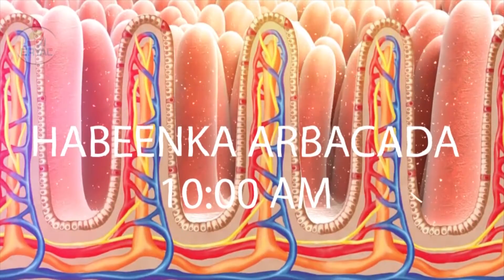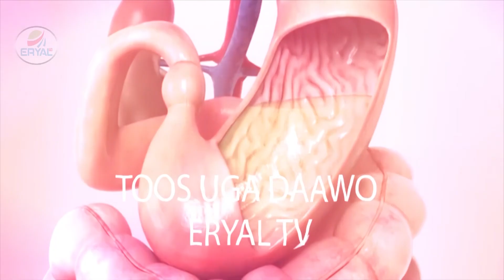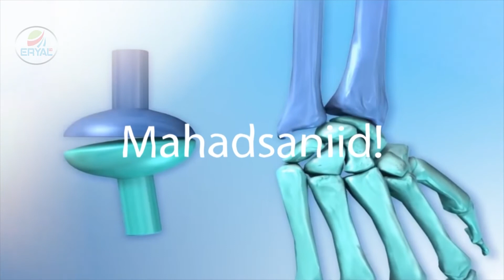Barnaamijka Talo-Dhakhtar & Qaybtii Dhalaanka HD 2018 Eryal Tv BY AXMED MAXAMOUD YUSUUF